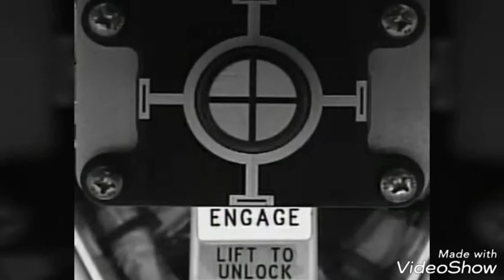Hot, Lazy, Hot, Lazy, July 8, 2018